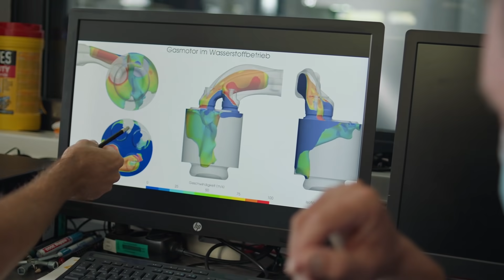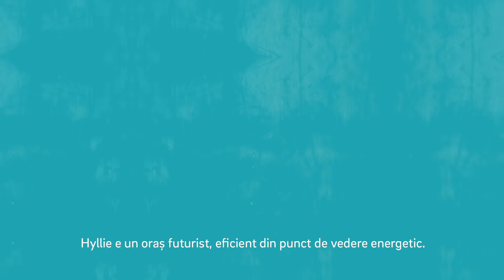Orasul Viitorului WEhasnolimits (Episod 04)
Bine ati venit la Hyllie, unde sustenabilitatea face parte din viata de zi cu zi. Locuitorii orasului  Malmö au cerut companiei E.ON sa contribuie la crearea unui district de testare pentru solutii de energie regenerabila si smart-city.
Cu puterea ideii de comunitate, s-a născut Hyllie - unde inteligenta artificiala ajuta la incalzirea caselor, iar gunoiul este transformat in energie.